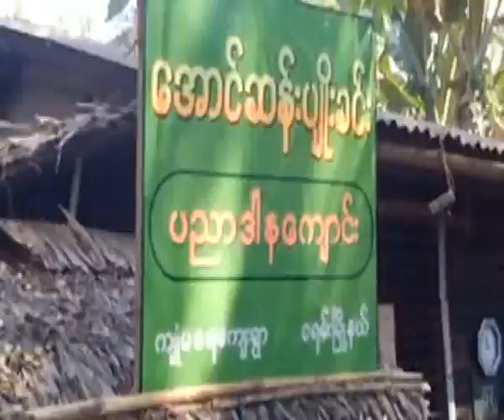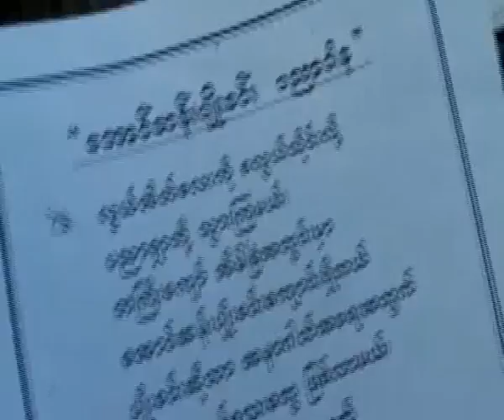New Free Education School opens in Khayan Tsp,Yangon Division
ေအာင္ဆန္းပ်ဳိးခင္း ပညာဒါနေက်ာင္းဖြင့္ပဲြကုိ ရန္ကုန္တုိင္း ခရမ္းၿမဳိ႕နယ္ က်ဳံမေရေက်းရြာမွာ ဒီဇင္ဘာလ ၁၈ ရက္ေန႔က ရန္ကုန္တုိင္း အမ်ဳိးသားဒီမုိကေရစီအဖဲြ႕ခ်ဳပ္မွ ဦးလွသိန္း၊ ပညာေရးကြန္ယက္က ကုိၿဖဳိးမင္းသိန္း၊ BG ေသြးကူညီေရးအဖဲြ႕ဝင္ေတြ၊ ေက်ာင္းတာဝန္ခံနဲ႔ ရပ္မိရပ္ဖေတြ တက္ေရာက္ၿပီး ဖြင့္လွစ္ခဲ့ၾကပါတယ္။ အဲ့ဒီ ပညာဒါနေက်ာင္းကုိ BG ေသြးကူညီေရးအဖဲြ႕က စာအုပ္စာတန္းနဲ႔ စာေရးကိရိယာေတြ လႈဒါန္းခဲ့ပါတယ္။